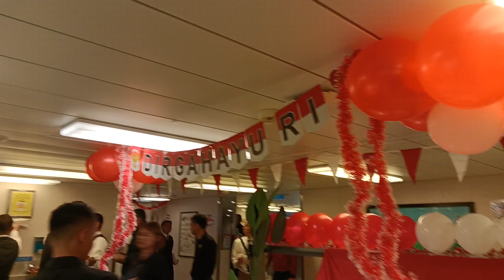Masakan Khas Indonesia di hari kemerdekaan 17 agustus. crew mess kapal Royal Caribbean Spectrum ots